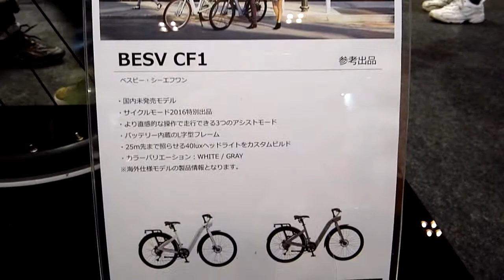BESV CF1(GRAY Color) in CYCLE MODE international 2016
BESV CF1 グレーカラー (サイクルモード2016)